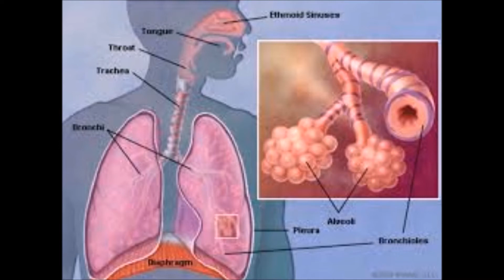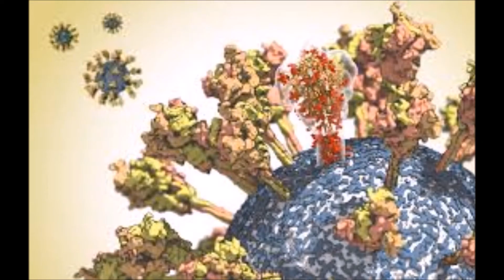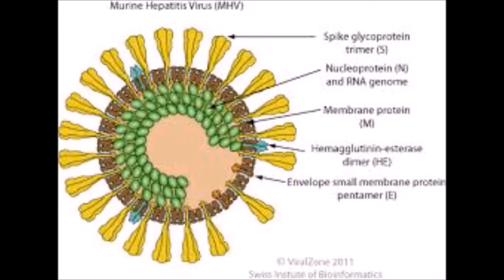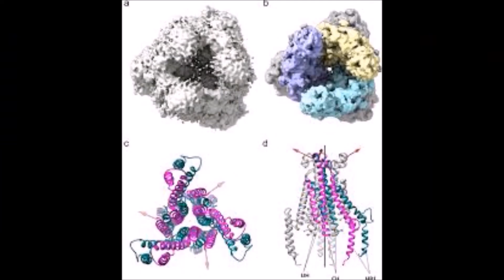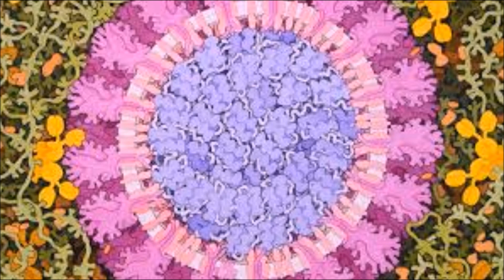First year anniversary of corona info tribute.... in tamil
This video is made with 100% solid proof.